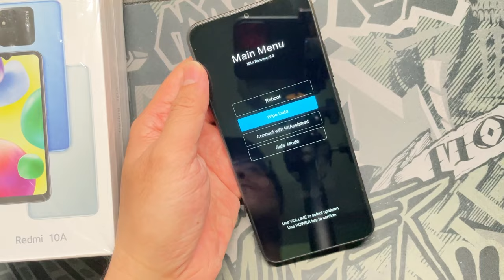How to Hard Reset Xiaomi Redmi 10A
Have Fun.